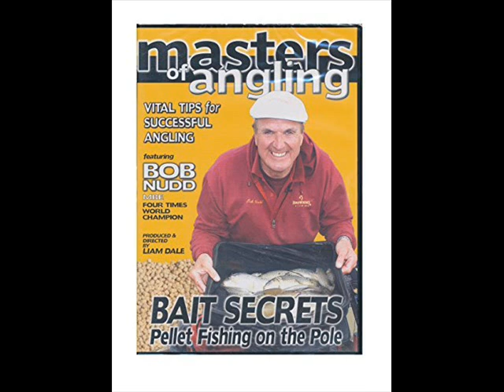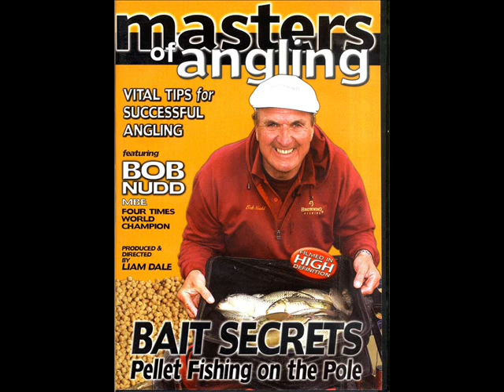Bob Nudd's: Bait Secrets Pellet Fishing On The Pole (Main Menu)